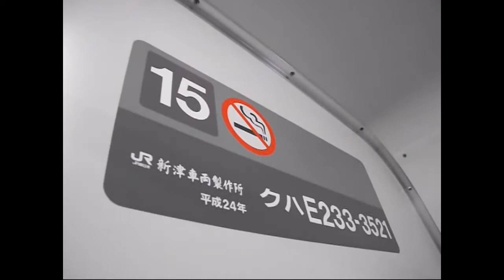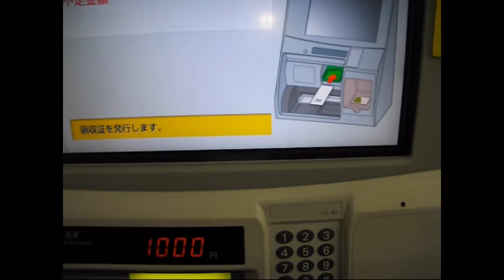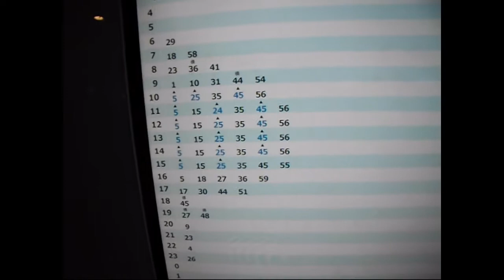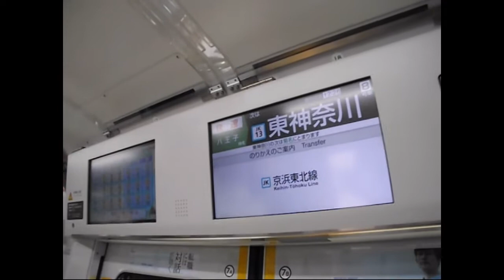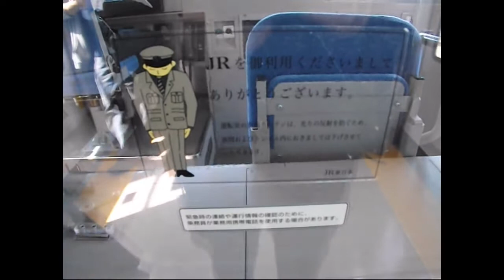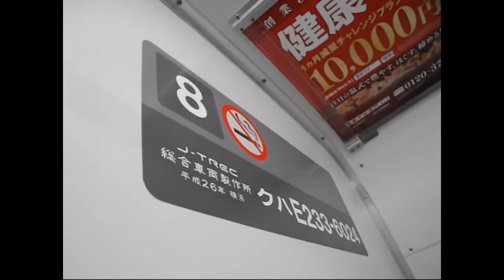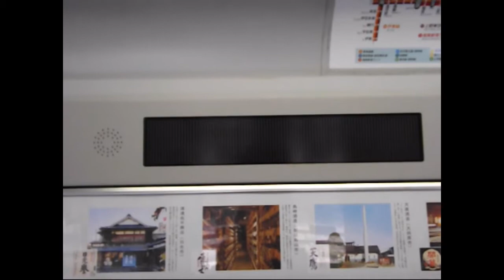東（首都圏）JR東海道本線笠寺駅～JR横浜線～JR八高線高麗川駅。2018.329・30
2018年月撮影。